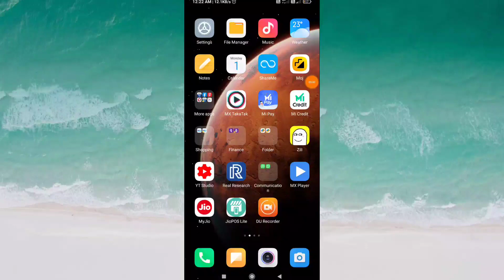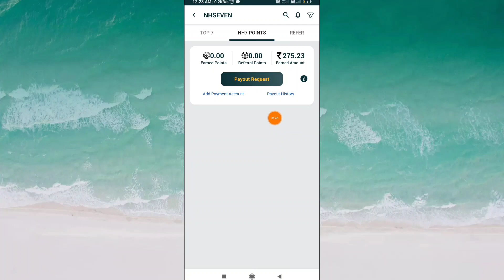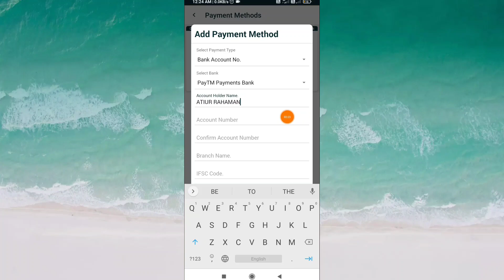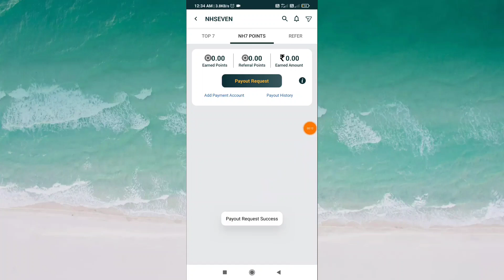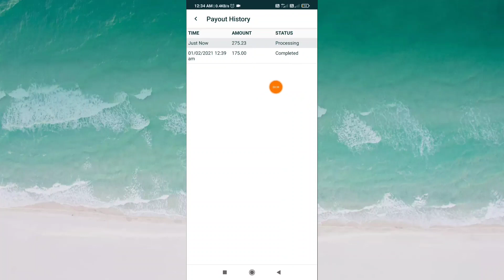NH7 How To Paytm Bank Transfer Live 🔴 Pemment Processing 4 to 5 working Day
👉 Minimum redeem ₹100 ( Paytm Bank also )

➡️ Refer code: ATIJF

👉 Just Refer 3 friends & redeem ₹100 in your Paytm bank 🤑

👉 Must Complete your Profile

Server Fine 😉😜